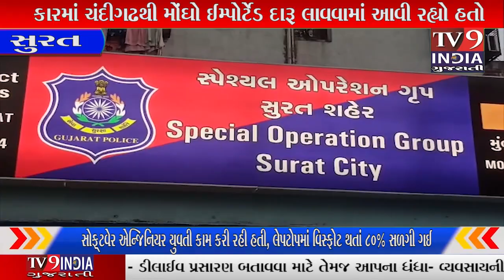કારમાં ચંદીગઢથી મોંઘો ઈમ્પોર્ટેડ દારૂ લાવવામાં આવી રહ્યો હતો |TV9INDIA GUJARATI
ચહેરો ચંદીગઢથી કારમાં મોંઘા ઈમ્પોર્ટેડ દારૂની હેરાફેરી કરનાર બુટલેગરની ધરપકડ કરીને સ્પેશિયલ ઓપરેશન ગ્રુપ પોલીસે વિવિધ પ્રકારના મોંઘા ઈમ્પોર્ટેડ દારૂની 186 બોટલો જપ્ત કરી છે.
એસઓજી પોલીસ સબ ઇન્સ્પેક્ટર વીસી જાડેજાએ જણાવ્યું કે કતારગામ ન્યુ અર્થ સોસાયટીમાં રહેતો હેમંતસિંહ ઇનામદાર (41) ચંદીગઢ હરિયાણાથી દારૂની હેરાફેરી કરતો હતો. તે કારમાં સુરતથી ચંદીગઢ જતો હતો અને ત્યાંથી વિવિધ પ્રકારનો મોંઘો ઈમ્પોર્ટેડ દારૂ સુરત લાવતો હતો. પોતાના શેઠને સોંપ્યો. ચંદીગઢ જવા માટે તેના શેઠ તેને ખર્ચ ઉપરાંત સાત હજાર રૂપિયા આપતા હતા. તેનો શેઠ છુપી રીતે આ દારૂ તેના ગ્રાહકોને અનેક ગણી કિંમતે વેચતો હતો. બાતમીદાર પાસેથી બાતમી મળી હતી કે હેમંતસિંહ દારૂનો જથ્થો લઈને સુરત આવવાનો છે. માહિતીને સમર્થન આપતાં પોલીસે સરથાણા જકાતનાકા પર તેને રંગે હાથે પકડવા માટે છટકું ગોઠવ્યું હતું અને ગુરુવારે શહેરમાં પ્રવેશતી વખતે નવજીવન રેસ્ટોરન્ટની સામે તેને અટકાવ્યો હતો. કારની તલાશી દરમિયાન દારૂની 186 બોટલો મળી આવી હતી. પોલીસે તેને જપ્ત કર્યા બાદ તેની ધરપકડ કરી હતી. SOGએ સરથાણા પોલીસ સ્ટેશનમાં કેસ નોંધ્યો છે અને દારૂ મંગાવનાર તેના શેઠ અને ચંદીગઢમાં દારૂ સપ્લાય કરનારને વોન્ટેડ જાહેર કર્યા છે.